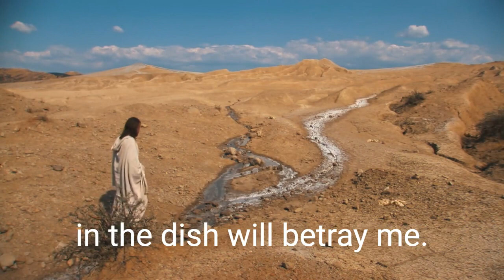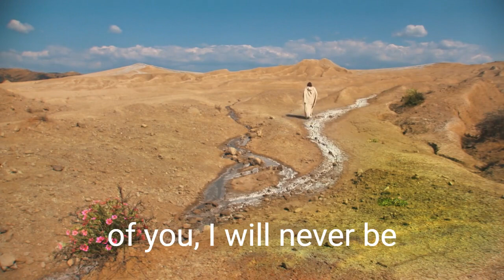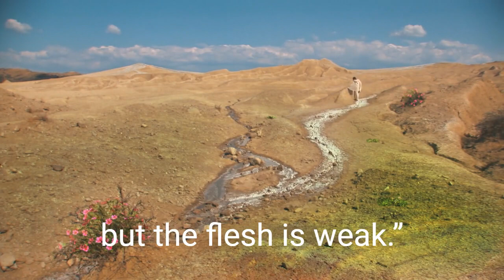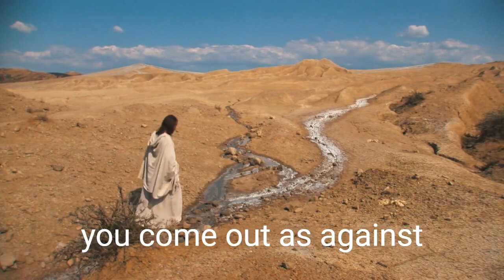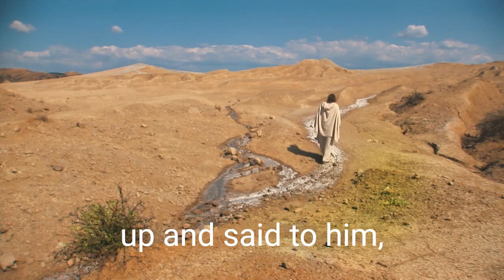Matthew Audio BIble Chapter 26